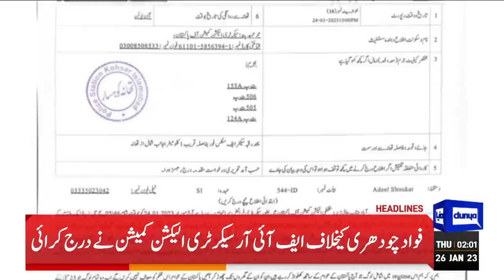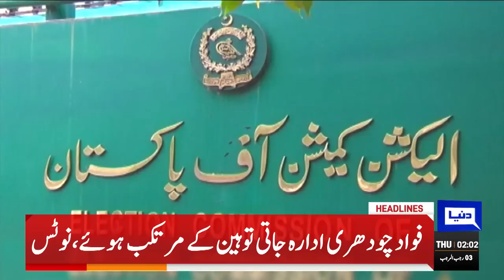Ijaz Ahmed Shah Big Statement | Dunya News Headlines 02:00 AM | 26 Jan 2023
Fawad Chaudhry' Physical Remand Approved

 Fawad Chaudhry’s Physical Remand | Dunya News

Pakistan's Huge Achievement Against India